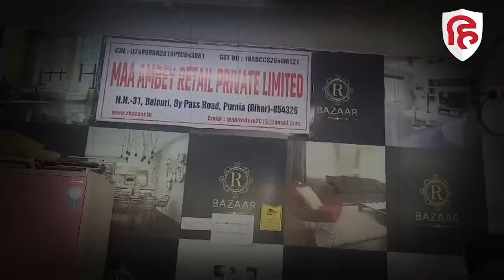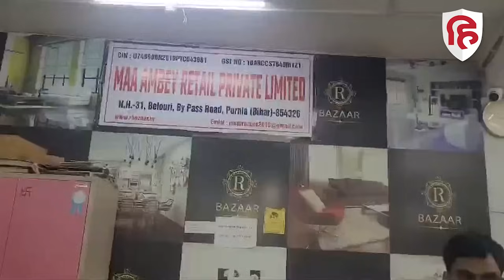Pappu Yadav Rangdari Case: 1 करोड़ की रंगदारी मांगने के आरोप पर Purnea MP का पलटवार। Congress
रंगदारी केस का सामना कर रहे पूर्णिया के सांसद राजेश रंजन उर्फ पप्पू यादव ने कहा है कि मेरे खिलाफ गहरी राजनीतिक साजिश की जा रही है। बढ़ती राजनीतिक ताकत से कुछ लोग परेशान हैं इसलिए रंगदारी का झूठा आरोप लगाकर एफआईआर दर्ज कराया गया है।  इस मामले में सुप्रीम कोर्ट की देखरेख में जांच कराई जाए और सच्चाई सामने लाई जाए।